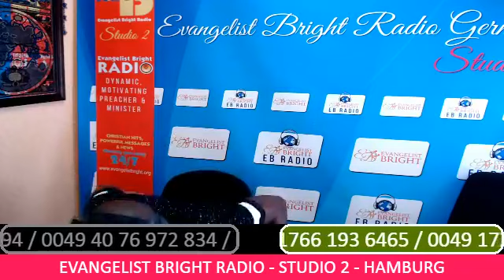BLOCK OUT EVERY SATANIC DECREE AGAINST YOU -PART 1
BLOT OUT EVERY SATANIC DECREE AGAINST YOUR FAMILY.

Or. Download Evangelist bright radio app from the playstore or through this